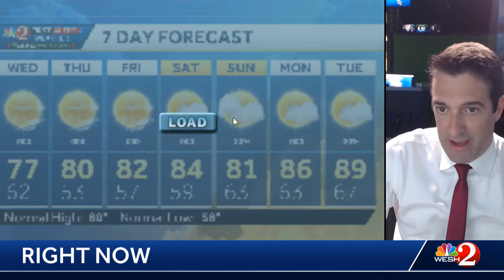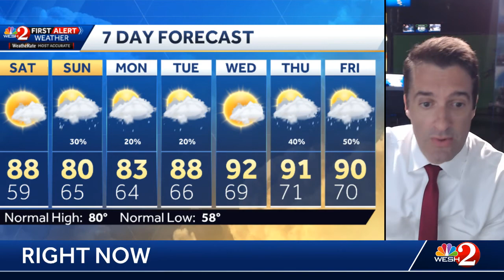Getting you ready for the weekend!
Dry and warm Saturday with a few showers Sunday before the heat builds in by the middle of next week!